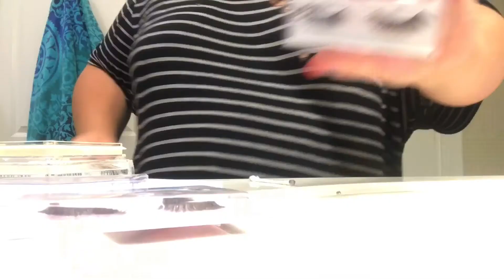HOW TO: CLEAN FALSE EYE LASHES!